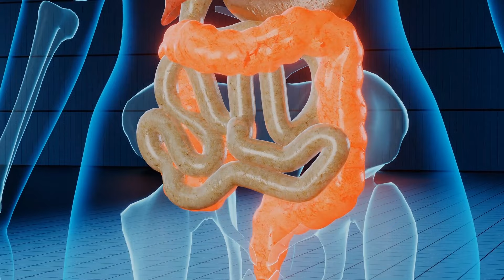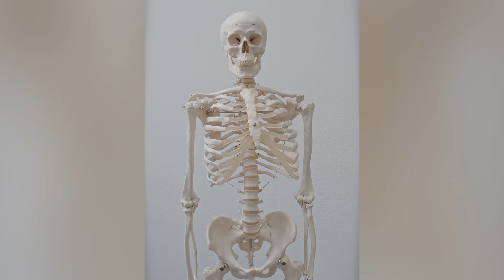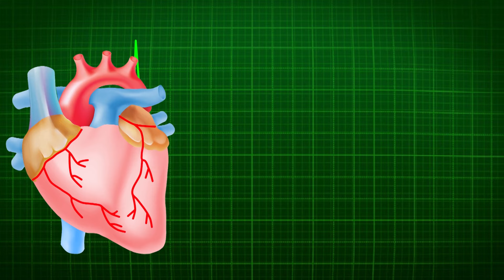👩‍⚕️ ደቂ ተባዕትዩ ጸባ ቅድሚ ምስታይኩም ክትፈልጥዎ ዘለኩም ሓበሬታ ካብ ዶክተር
ሰላም ኩሉኹም ኣብዛ ቻነል ዘለኹም።  ብዛዕባ ጥዕና ምስ ገለ ሓካይም ክንምህረኩም ኢና። video
 fom

Pexels

Pixabay